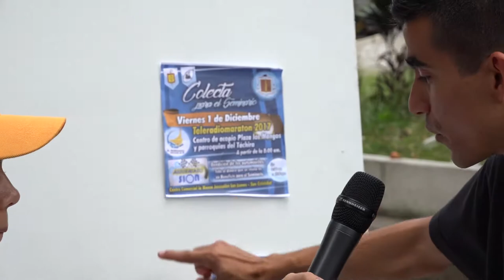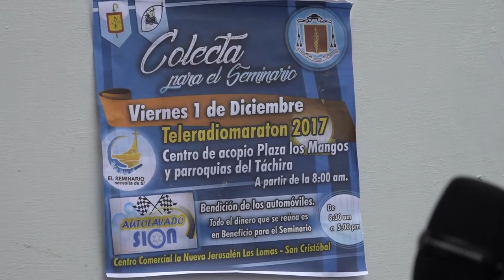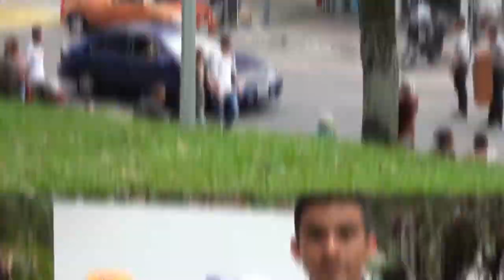EL SEMINARIO NECESITA DE TI 2017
PARA TUS DONATIVOS:
CUENTA CORRIENTE DEL BANCO SOFITASA
nº 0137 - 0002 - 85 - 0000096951
A NOMBRE: FUNDACIÓN AMIGOS DEL SEMINARIO
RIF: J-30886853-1